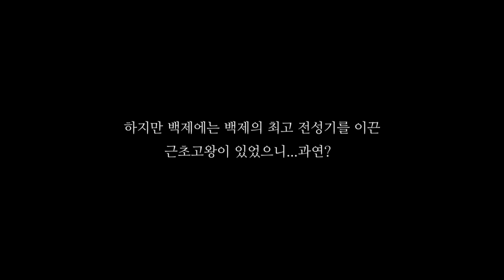[팩 한국사 41회] 고구려 고국원왕 vs 연나라 (모용선비) 모용황 feat 두 나라가 철천지 원수가 된 이유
4분 14초에 우문선비가 아니라 모용선비입니다. 몇번을 모니터링하고도 오타를 발견못했는데 댓글로 알려주신분이 계셔서 알았습니다. 알려주신 분께 감사드립니다~^^

(내용) 끝내 요동을 정벌하지 못한 미천왕은 후세에 그 뜻을 이루라는 유언을 남기고 331년 눈을 감았다

미천왕에는 아들 사유가 있었는데 그가 고구려 제16대 고국원왕이 되었다 (331~371)

"내 아버지 미천왕이 꿈꿨던 요동을 간사한 꾀로 가로챈 저 모용선비를 결코 용서치 않을 것이다.

나는 국력을 키우고 병사들을 양성하여 모용선비를 몰아내고 요동을 얻을 것이다."

고국원왕은 평양성을 높이고 국내성을 증축하는 등 내정에 힘썼다.

그러나 우문선비, 단선비에 고구려까지 격파하여 요동을 얻은 모용선비의 국력은 고구려보다 더 빠르게 성장하고 있었다. 모용선비의 왕 모용외는 아들 모용황에게 왕위를 물려주고 모용황은 스스로 연왕(燕王)이라 칭하며 내정에 힘쓰고, 본격적인 중원 진출을 준비하였다.

그러던 339년 뜻밖에도 모용선비의 모용황이 먼저 쳐들어왔다. 놀란 고국원왕이 대신들을 모아 의논했다.

"내가 요동을 얻고자 국력을 모으고 있었는데 저 모용선비가 눈치를 챘는지 먼저 공격했다. 어찌하면 좋겠는가?"

이때 국상 조불이 말했다.

"모용선비는 요동을 점령하고 연나라(전연前燕)를 세우는 등 국력이 하루가 다르게 커가고 있습니다.

아직은 싸울 때가 아닙니다."

"그럼 어찌하면 좋겠는가?"

"모용선비의 궁극적 목표는 우리 고구려가 아닌 중원진출입니다. 그런데도 굳이 우리를 공격하는 것은 뒤가 두렵기 때문입니다. 사신을 보내 화친을 맺자고 하면 따르지 않을 이유가 없습니다."

"알았다. 사신을 보내 화친을 제의하도록 하자!."

이렇게 결론이 나자 고구려는 사신을 모용선비 측에 보냈다.

"두 나라의 전쟁은 양국에 아무런 도움이 되지 않습니다. 우리 고구려는 앞으로도 모용선비를 공격하지 않을 것이니 서로 군대를 철수하는 것이 어떻겠습니까?"